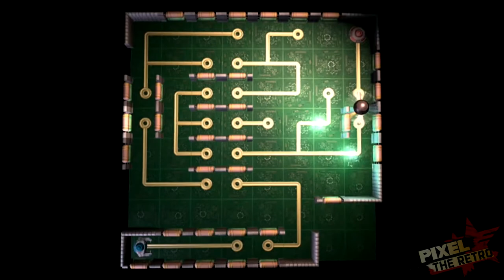Ucieczka z więzienia | Ratchet & Clank: Tools of Destruction #12